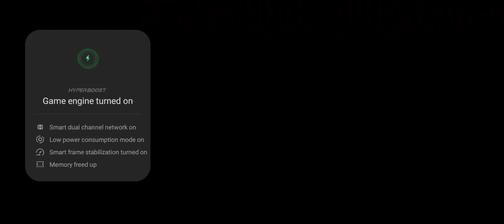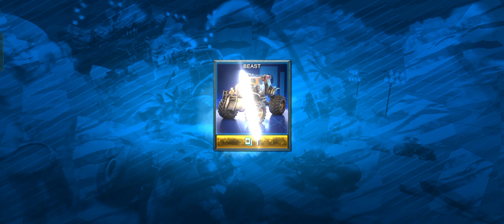Hack RACE (MOD, Unlimited Money) 1.1.37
Mod Money increases when spent!

RACE: Rocket Arena Car Extreme (MOD, Unlimited Money) - a racing game whose events will take place in the arena. Drive a large armed truck and participate in a ring race. To be sure to pass the race first you need to use traps and obstacles that will slow down your rivals and give a head start. A large number of cars from different